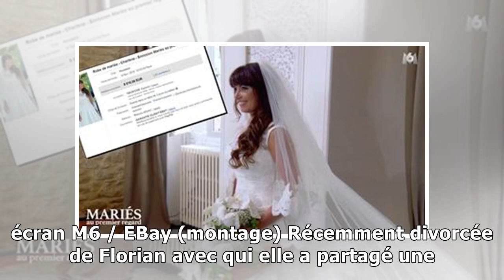Mariés au premier regard : Charlène revend sa robe de mariée à un prix faramineux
Par  Damien Mercereau Publié le 20/02/2018 à 11:45 Charlène dans Mariés au premier regard Capture écran M6 / EBay (montage) Récemment divorcée de Florian avec qui elle a partagé une histoire d’amour d...